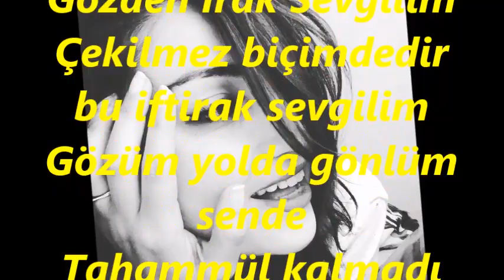Mine GEÇİLİ-Gönlümün İçindedir Gözden Irak Sevgilim (HİCAZ)R.G.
SOLİST:
*MİNE GEÇİLİ*
VİDEOYU YAPAN
*RECEP GAYRETLİ*
BESTE:  SADETTİN KAYNAK
GÜFTE:  VECDİ BİNGÖL
USUL:  DÜYEK-AKSAK (DEĞİŞMELİ)
MAKAM:   HİCAZ
Gönlümün İçindedir Gözden Irak Sevgilim
Çekilmez biçimdedir bu iftirak sevgilim
Gözüm yolda gönlüm sende
Tahammül kalmadı bende Yok mu acep bir bilende
Seni nerde bulayım gökte mi yerdemisin
Ya kimlerden sorayım sonsuz seferde  misin
Sanma ki cefâsızım âh âh aşkımda vefâsızım ah ah
Sana ilk sözümdeyim sevgilim
Aşkımda riyâsızım sevgilim.